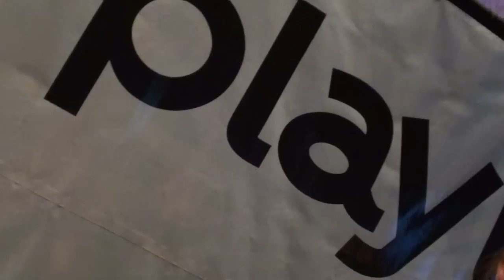PlaylistLIVE 2011 Footage & My FIRST Vlog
This is my first attempt at a Vlog. I think I recorded with the camera too close to my computer (I think the sound of the fans is causing some noise in the audio).

I'm excited to put up my first video speaking to fellow youtubers. Hopefully you guys wont be too rough on my first attempt!